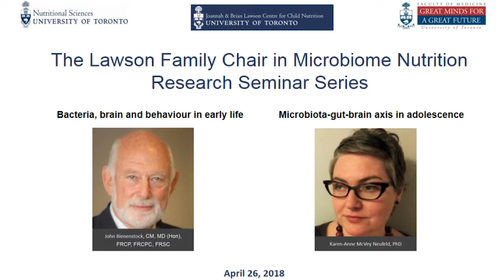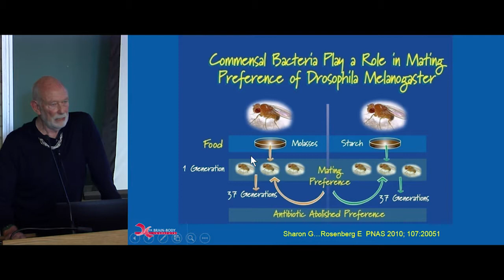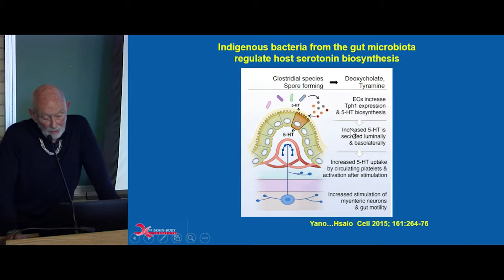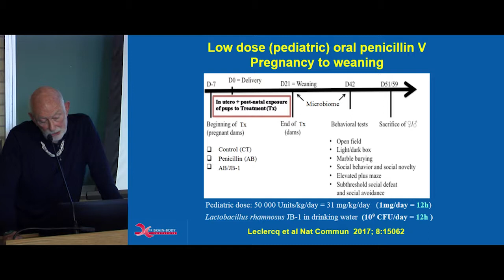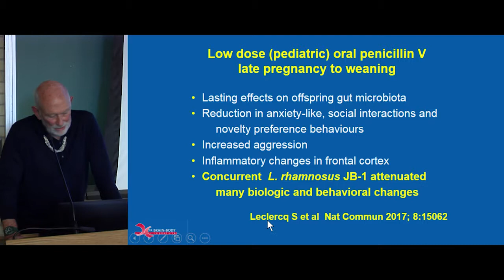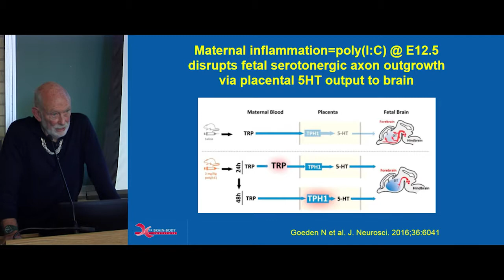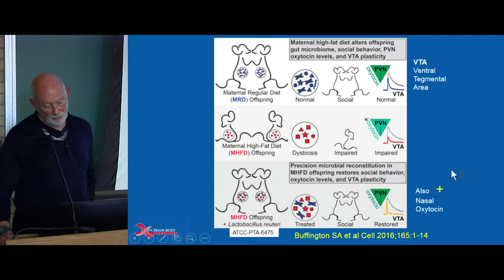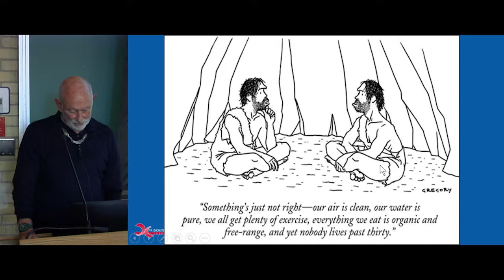Dr. John Bienenstock: Bacteria, Brain and Behaviour in Early Life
2018 Lawson Seminar Series with Dr. John Bienenstock, Distinguished University Professor at McMaster University who is also a Member of the Order of Canada and an inductee into the Canadian Medical Hall of Fame.

Here he speaks about bacteria, the brain and behaviour in early life, and commensal bacteria mechanisms of action related to the nervous system and behaviour and in models of inflammation.